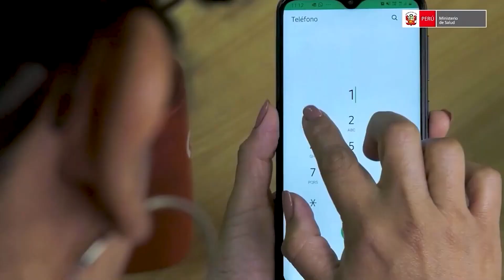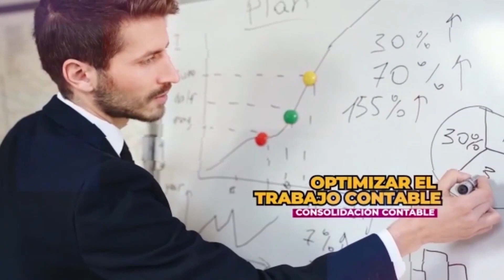EN EL AIRE 18 octubre 2023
🔴 EN VIVO
📺 Canal 03 en Cablemas
👉ADEMÁS ESTAMOS EN:
🟢CABLE MAX - MORROPÓN
🟢CABLE RED - HUANCAYO
🟢CABLE LATINO - JUNÍN
🟢CABLE TRU TV - LA LIBERTAD
🟢CABLE MAS ECONOCABLE
🟢CABLE LA UNIÓN - PIURA
🟢TV AMIGO - LA LIBERTAD
🟢TV AMIGO - UCAYALI